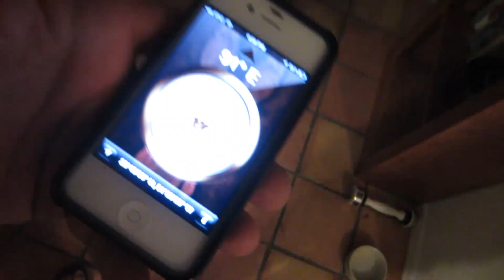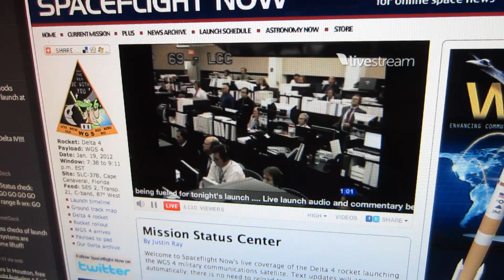The Darkest Bluriest Rocket Launch Ever!!! (1.19.12)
A new Air Force satellite headed for service over the Middle East to route essential communications to U.S. military forces and improve data links to unmanned aerial drones was successfully launched from Cape Canaveral last night. The Wideband Global SATCOM 4 spacecraft, better known as WGS 4, rode a United Launch Alliance Delta 4 rocket away from the Florida spaceport's pad 37B at 7:38 p.m. EST (0038 GMT) on a 40-minute ascent to supersynchronous orbit.

Liftoff occurred at the opening minute of a launch window set months in advance.

Valued at $464 million, the 6.5-ton satellite will enhance military communications over a turbulent portion of the globe when it commences broadcasting duties in a few months.

Dropped off into a highly-elliptical, preliminary orbit by the Delta 4 rocket, the satellite's conventional bi-propellant chemical main engine will execute four apogee and four perigee firings through early February before beginning 40 days of final orbit circularization maneuvers with its xenon-ion propulsion thrusters to reach geosynchronous perch 22,300 miles above Earth in March.

Once its appendages are fully unfurled in space, the craft's solar-power wings will span 134 feet.

In-orbit testing with the military's Camp Roberts facility in California will occur from mid-March through mid-April. Boeing will control the craft's initial flying until handover to the Air Force at the end of April.

From there, the spacecraft will drift to the operational location over the Indian Ocean to receive final acceptance into the WGS constellation and enter service this summer.

The Air Force says it plans to put this WGS 4 spacecraft's coverage footprint over the Middle East and Southeast Asia for use by U.S. Central Command and U.S. Pacific Command.

"WGS provides critical operation and situational awareness information to the warfighter," said Dave Madden, director of the Military Satellite Communications Systems Directorate at the Air Force's Space and Missile Systems Center. "I want to thank Boeing and the work they have done to give us a first-class quality satellite that's going to be a critical add to our constellation."

WGS 4 starts an enhanced "block" of satellites with improved bandwidth for communications to the military's remote-controlled drones known for their stealthy and undercover operations in global hotspots. The vehicles can carry cameras, radar sensors and detectors to sniff out uranium and radioactive material.

"The UAVs and moving large amounts of data around is a major requirement that drove us to do the upgrade, which is giving us the significantly more bandwidth and capacity," said Madden.

Once slid into its orbital home high above the Indian Ocean, the satellite will join the expanding fleet of Wideband Global SATCOM communications satellites that form the Pentagon's worldwide communications backbone across all branches of the military.

"WGS is the DOD's highest capacity communications satellite system. These satellites provide tremendous operational flexibility to deliver the needed capacity, coverage and connectivity in support of demanding operational scenarios," said Mark Spiwak, the WGS program director for satellite-builder Boeing.